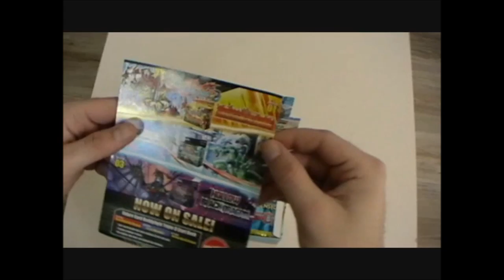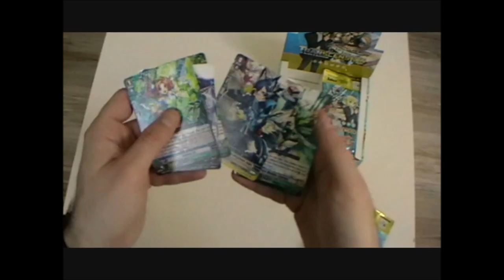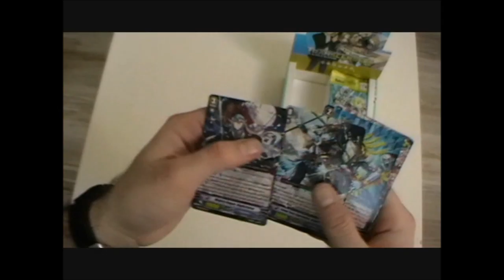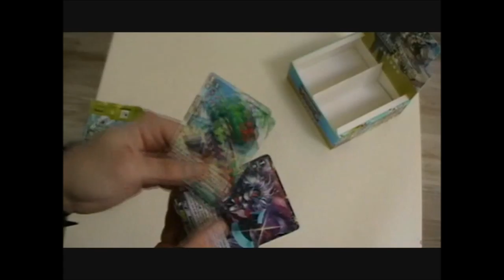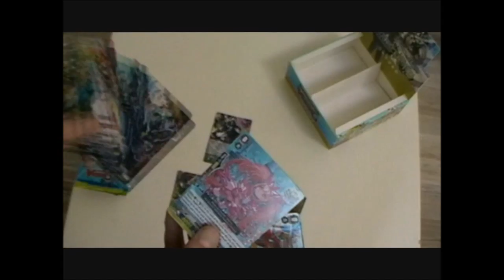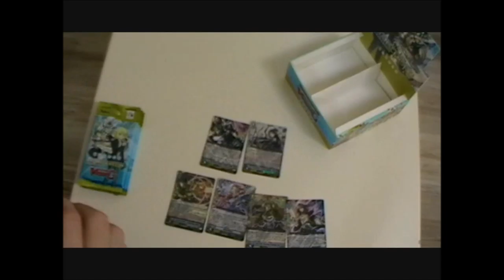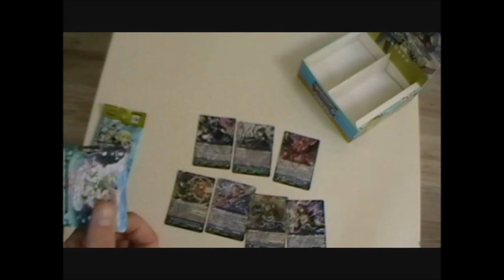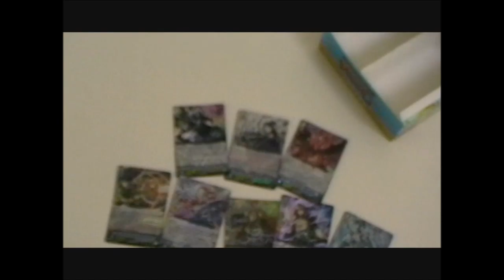Ouverture 1 G BT06 Transcension of Blade & Blossom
Petite vidéo unboxing d'une boîte de G-BT06 sortie aujourd'hui (le 25/03/2016).